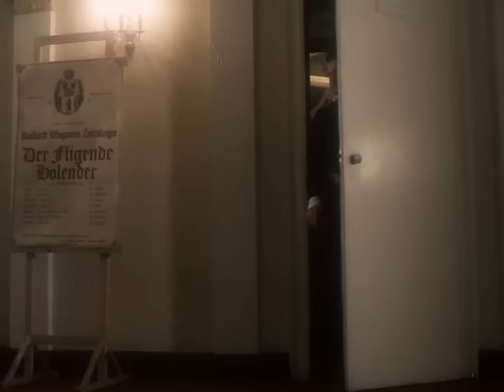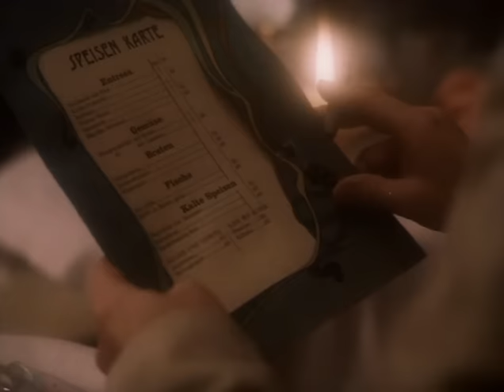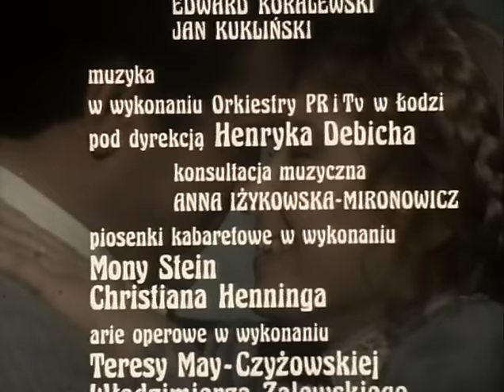1987 Między ustami a brzegiem pucharu - Kuźmiński